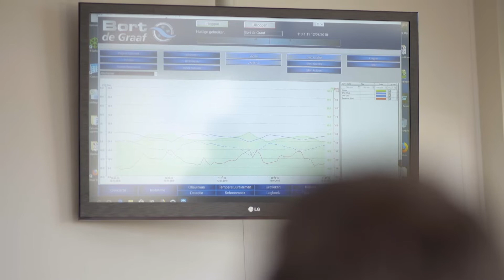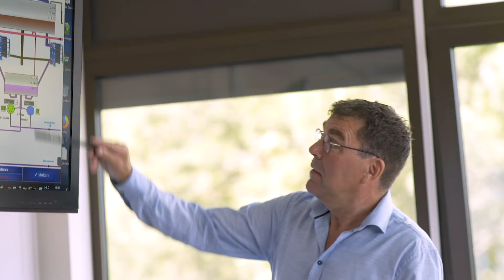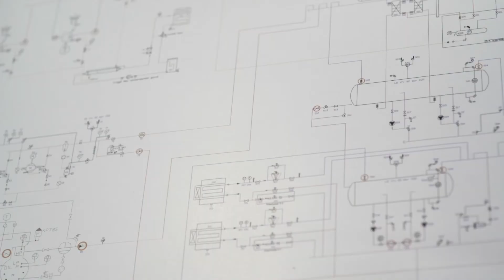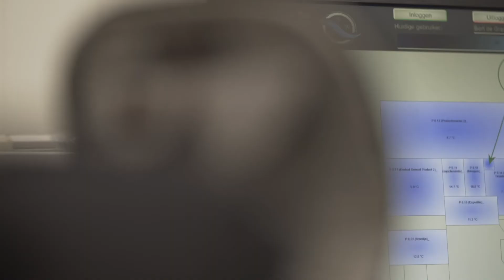Refrigeration experts from Bort de Graaf have turned to Alfa Laval’s semi-welded technology.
Learn why refrigeration experts Bort de Graaf have chosen Alfa Laval semi-welded technology for their CO2 cascade systems. In addition to providing reliable protection against leaks, next-generation features like CurveFlow™ ensure the market’s highest thermal performance.